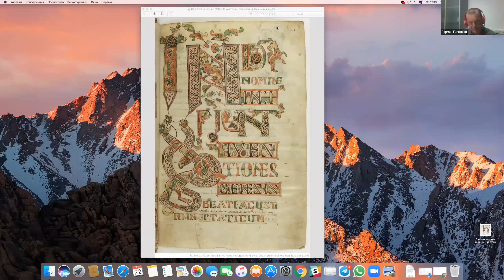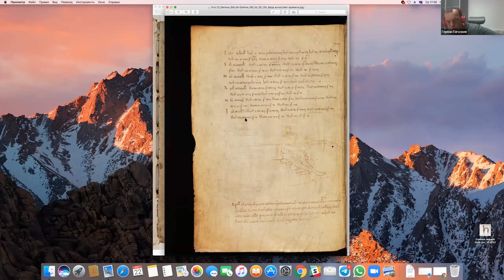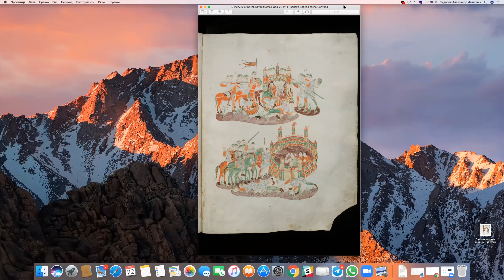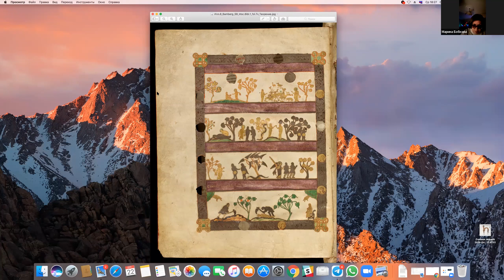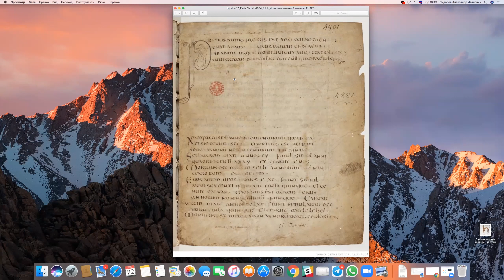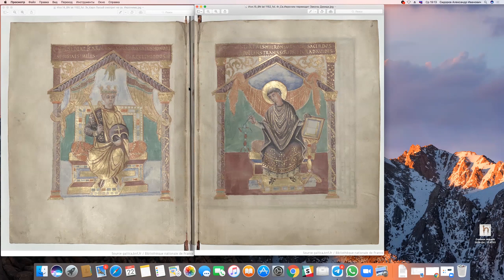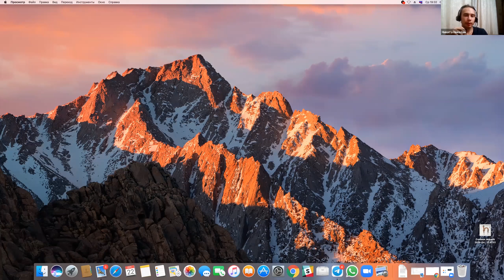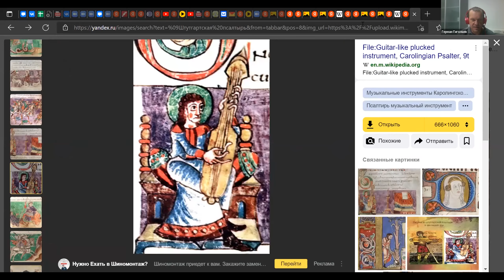Пространство и время в каролингской книжной миниатюре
Александр Сидоров (д.и.н., ИВИ РАН)